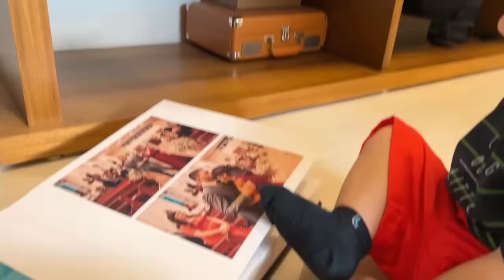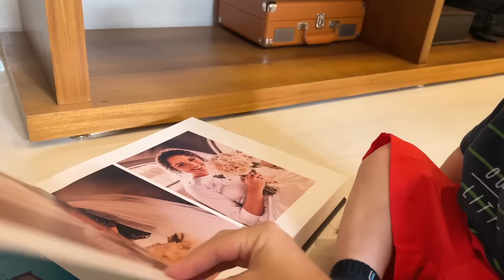Rotina mãe de dois, comprinhas, organizando a cozinha, papo sobre conciliar tudo, café da tarde... 🫖